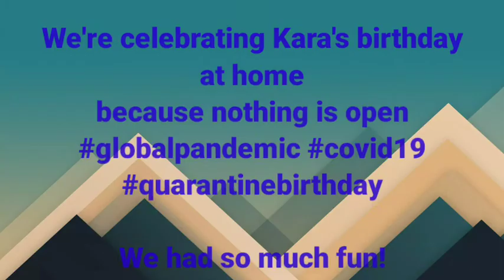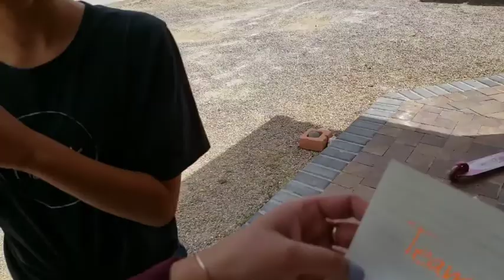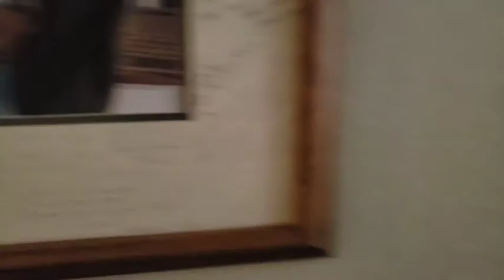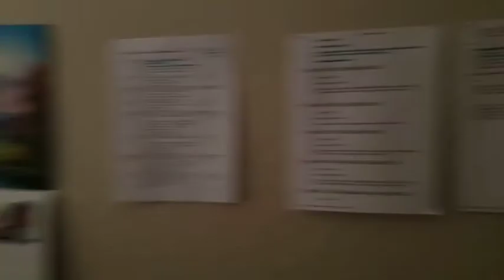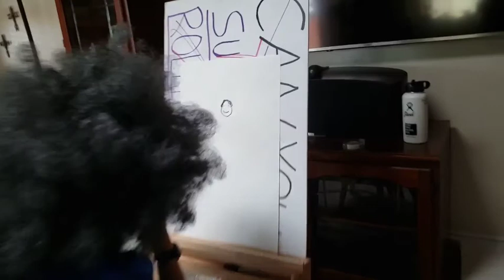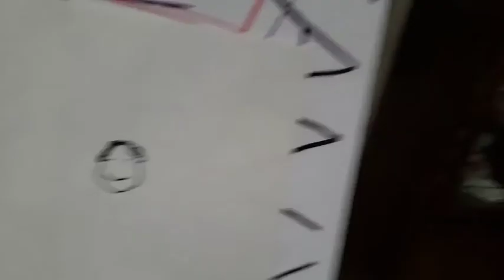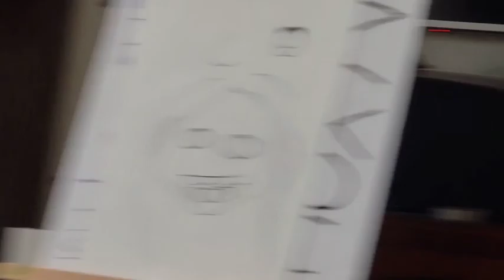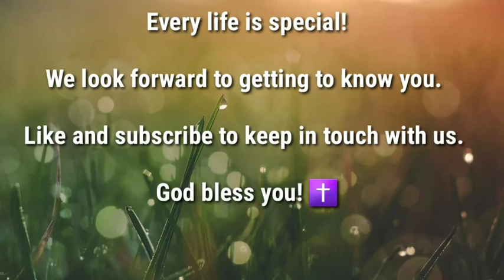Kara's Quarantine at 14 Birthday!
This was our first birthday to celebrate during the country's stay-at-home orders. Plus, everything is closed (normally we would go out to a movie, out to eat, or maybe out to roller skate, just out...somewhere). We know many families are having to stay at home and celebrate. So...what to do?

I asked Jenna to be our game coordinator and she did not disappoint. She created a very fun scavenger hunt with a stellar prize at the end.

We all had to solve riddles to find our next clue; which was not always easy to locate. Her clues were helpful. If you would like the riddles, feel free to send an email and I will have her get back to you. She stayed up until 2am creating this game. It was totally worth it!!

Her next game was a live cadaver game and then Bob Ross pictionary...all with great prizes!

We supported one of our local restaurants and ordered takeout for dinner (Kara's choice of course).

This birthday definitely topped any other because it brought us all together as a family in a fun way.

May your celebrations at home be blessed. We appreciate you and pray you stay safe and healthy.